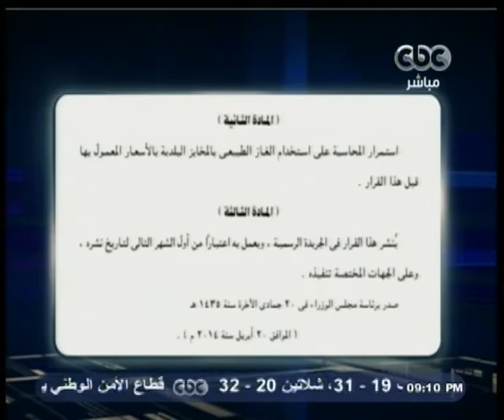هنا_العاصمة | محلب يصدر قراراً بزيادة سعر بيع الغاز الطبيعي المستخدم للمنازل والأنشطة التجارية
CBC - هنا_العاصمة - شيرين_عفت - 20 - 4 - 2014#